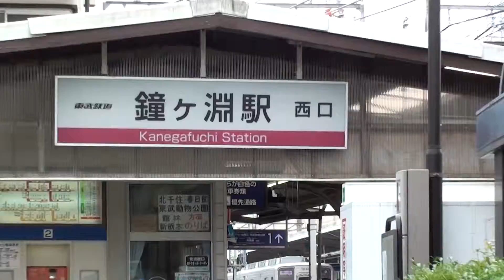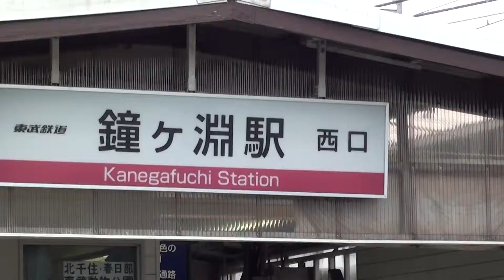鐘ケ淵駅 東武線 by picua.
鐘ケ淵駅 ２０１２年の１３日の６月です　by picua.